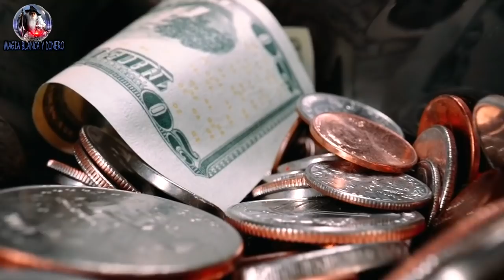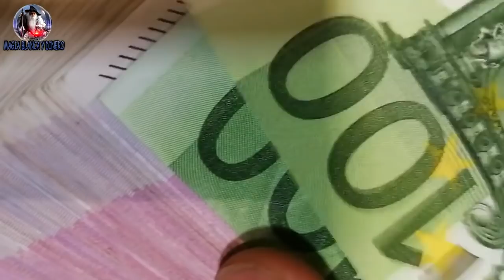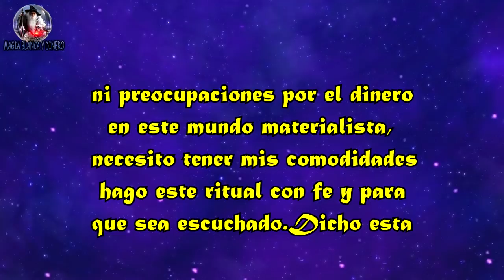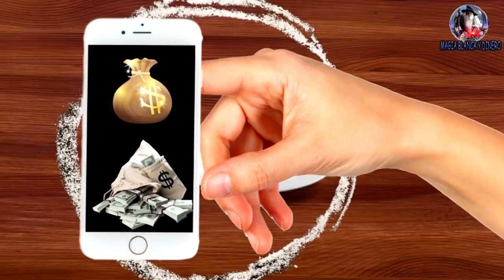Puse esta imagen en mi celular y la riqueza llego!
si estas necesitando dinero urgente, este ritual es para ti
hechizo para la prosperidad y riqueza.

Los contenidos del presente video tienen un carácter meramente informativo, no constituyendo en modo alguno un medio o una alternativa de tu modo de vida, siendo responsabilidad exclusiva del Usuario la utilización o la toma de decisiones en base a los mismos.